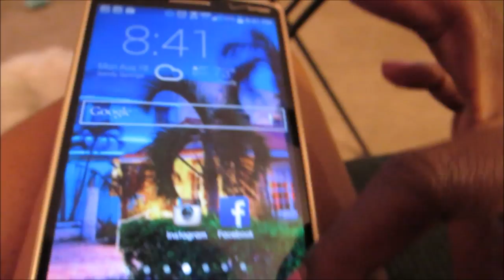Vlog #483 MAJOR BUG PANIC & MALTESE TEAR STAINS August 18, 2014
Click This-

Email - Justagirltv@gmail[dot]com